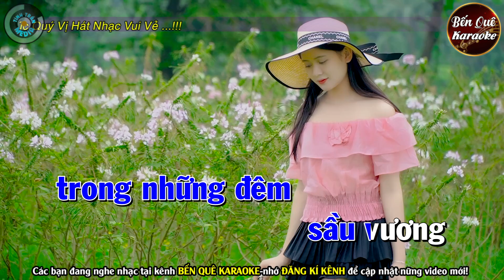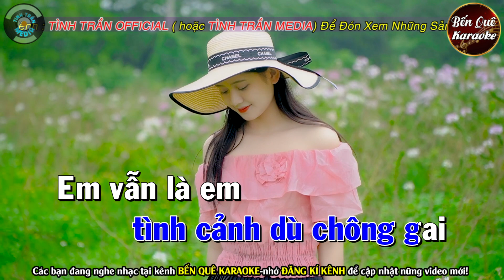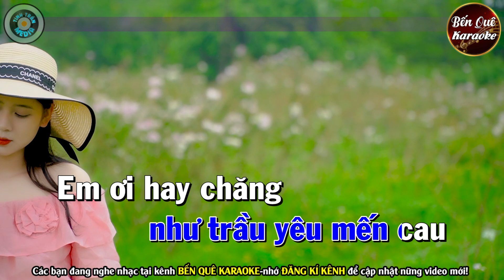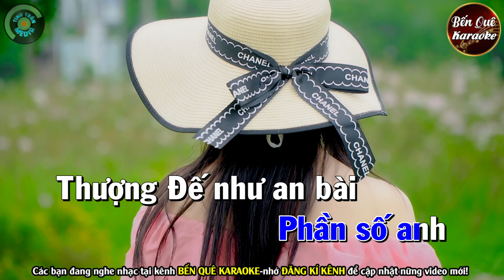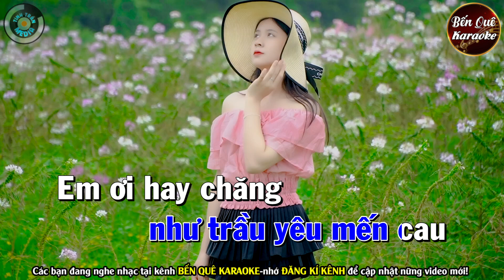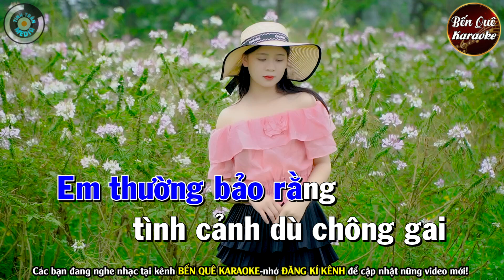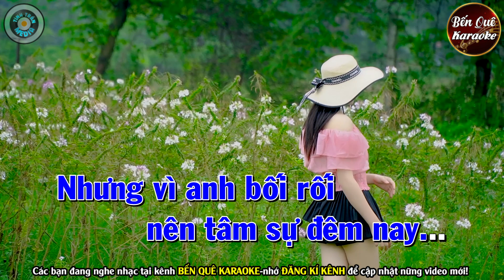TÂM SỰ VỚI EM Karaoke Tone Nam | Bến Quê Karaoke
Bài hát :  Tâm Sự Với Em
Sáng tác : Hoàng Trang
Thể loại :  karaoke
Trình bày : Bến Quê Karaoke